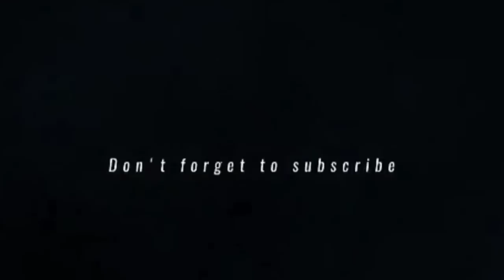khawaabu ki taabeer ka masla || must watch|| Hafiz Aadil siddique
and
*SHARE* our page to Spread Islam Through Social Media Platforms Kindly Support Us Jazak-ALLAH Khaira...

⛔©️ NOTICE: We allow anyone to translate our content and reshare videos but the video must remain branded under HAFIZ AADIL SIDDIQUE OFFICIAL (with our channel link or tag us ). JazakAllahu Khair